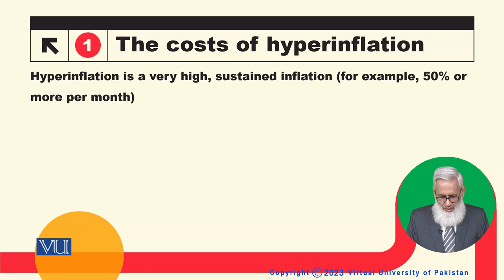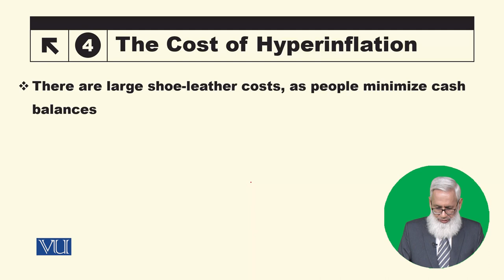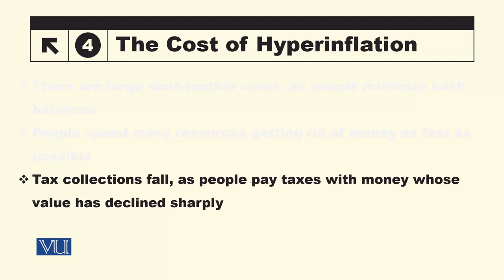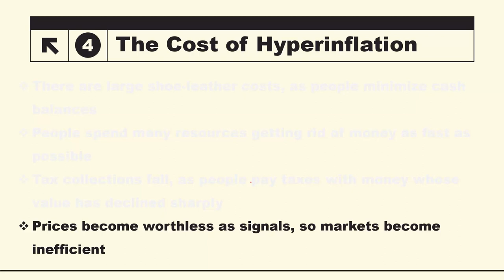The Costs of Hyperinflation | Macroeconomic Analysis | ECO616_Topic157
Topic157: The Costs of Hyperinflation,